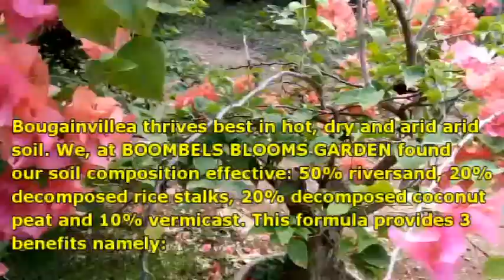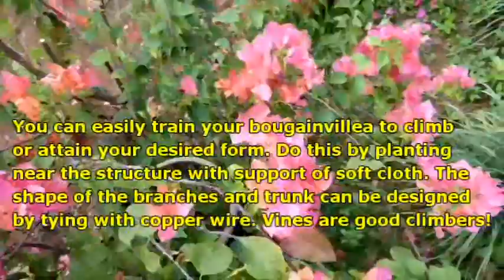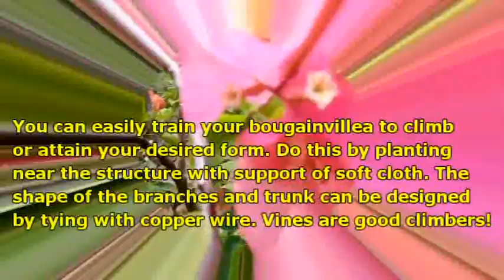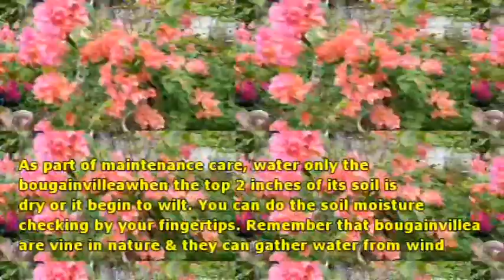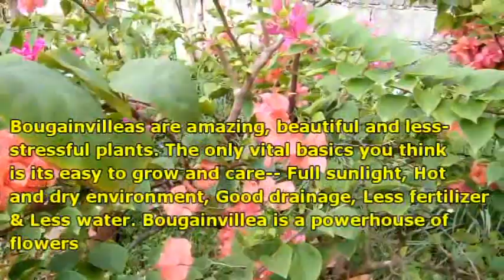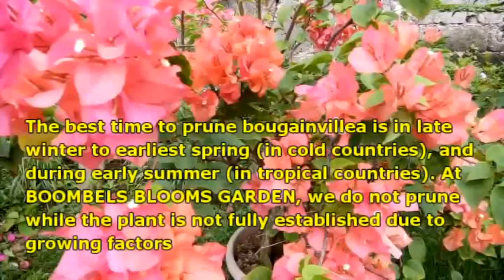HOW DO YOU KEEP YOUR BOUGAINVILLEA BLOOMING?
bougainvilleas
best flowers
research
bonsai
beautiful flowers
best for bonsai
flowers for all season
flower shops
plating tips
tips for flower care
flower for all season
award winning flower
most adored flower
bisaya
bisdak
manila
cebu
davao
mindanao
bulak nga nindotpinoy
ofw flower
philippines
pilipinas
europe flower
africa flower
latin america floweri love you flower
best in bonsai shoes
sa among bukid
suba
news
latest news in flower
beautification projects
plants
landscaping
indoor plants
outdoor flowers
indoor flowers
flower for women
flower for men
flower for all occasions
flower for office
flower for church
best flower
flower for hospital
flower for health
i love you flower
stress reliever flower
How to make your bougainvillea force to flower
how to make your bougainvillea flower more
pruning techniques and timing of bougainvillea
fertilizer requirement for bougainvillea
sunlight requirement for bougainvillea
maintenance tips for bougainvillea